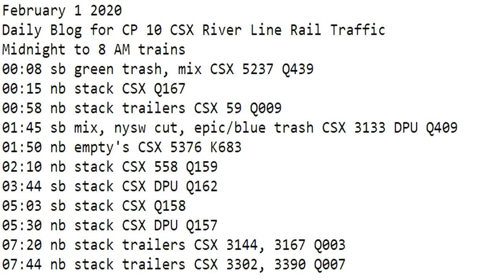February 1 2020 Trains Midnight to 8 am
00:08 sb green trash, mix CSX 5237 Q439
00:15 nb stack CSX Q167
00:58 nb stack trailers CSX 59 Q009
01:45 sb mix, nysw cut, epic/blue trash CSX 3133 DPU Q409
01:50 nb empty's CSX 5376 K683
02:10 nb stack CSX 558 Q159
03:44 sb stack CSX DPU Q162
05:03 sb stack CSX Q158
05:30 nb stack CSX DPU Q157
07:20 nb stack trailers CSX 3144, 3167 Q003
07:44 nb stack trailers CSX 3302, 3390 Q007